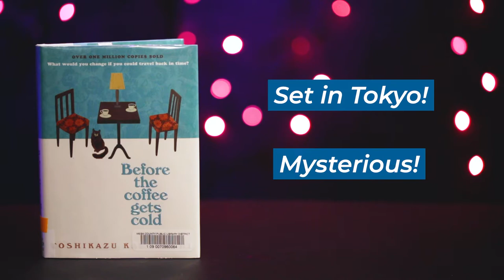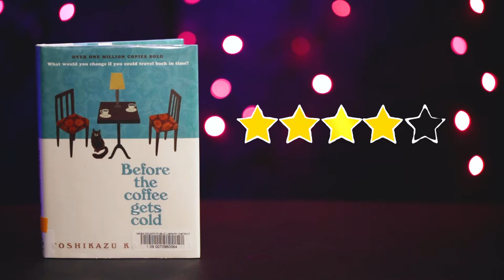Book Talk - Before The Coffee Gets Cold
This incredible story about love, time, and connection, is available as a physical book, audiobook on cd, ebook, and audiobook on OverDrive! Place Before The Coffee Gets Cold by Toshikazu Kawaguchi on hold now

Wonder what titles library staff read, watch, recommend or have caught our eye? We're sharing books, movies, and games that have excited, moved, perplexed and challenged us! Join us for this video series and discover something new! Tune in at 6 p.m. on the 2nd Sunday of every month to find out what titles staff are excited to share with you!